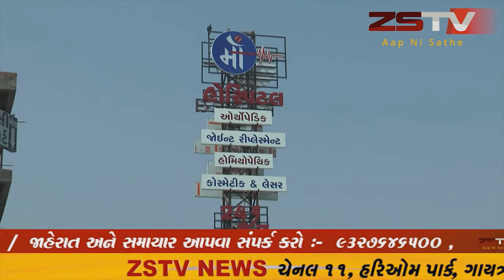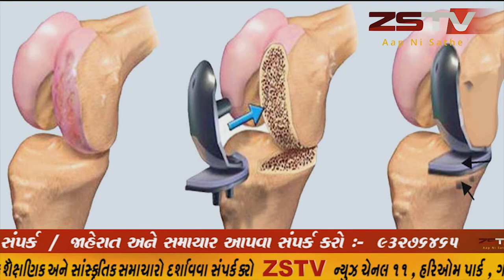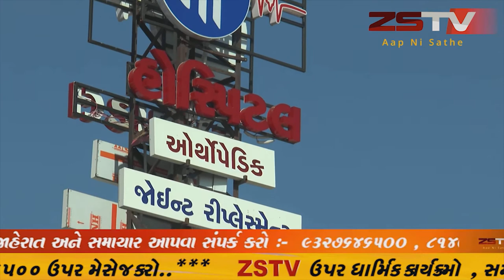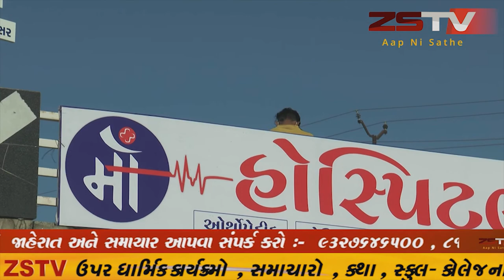વિજાપુર દિવ્યાંગ અધિકાર મંચ ગુજરાત પ્રદેશ દ્વારા દિવ્યાંગો ના પ્રશ્નો મામલે આવેદનપત્ર સુપ્રદ કર્યું